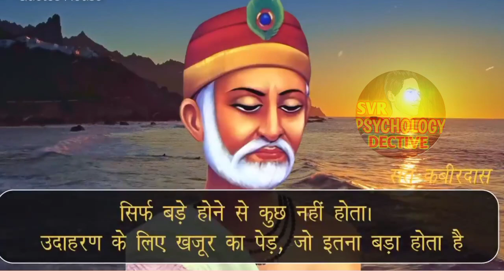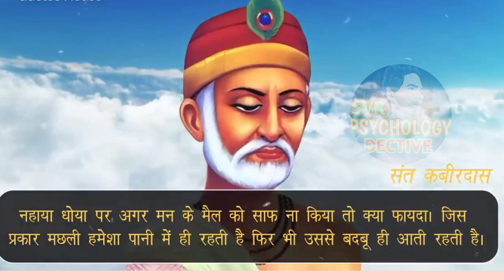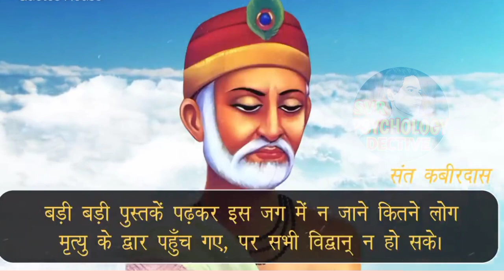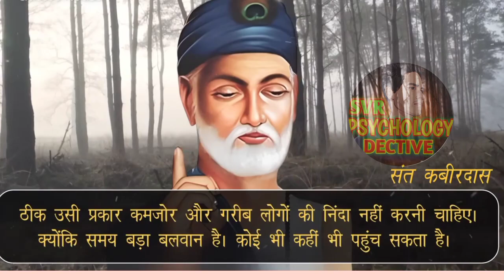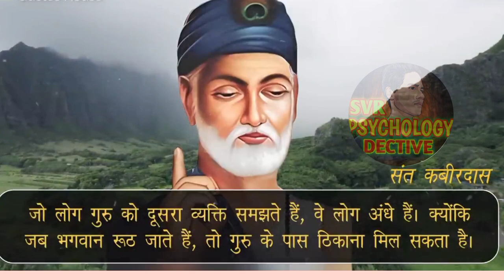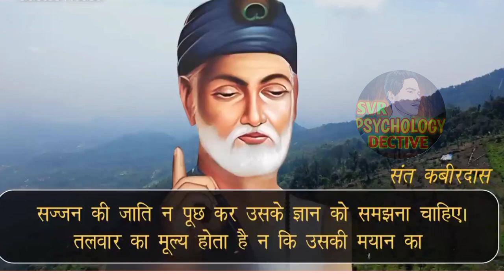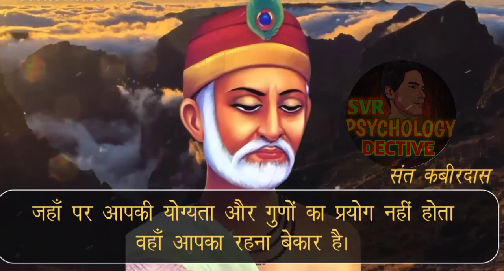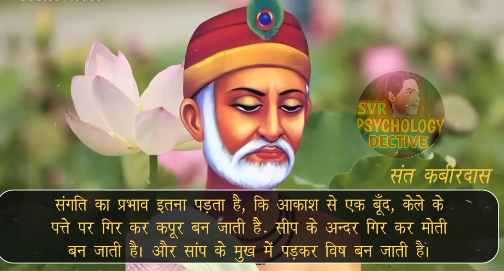पुरुष हमेशा अपने पसंद की स्त्रियां 🤷। Kabir ke dohe l Kabirdas ke dohe hindi l Kabirdas jivan परिचय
COPYRIGHT CONTENT:- @psychologydectivesvr

Description :-
प्यारे दोस्तों आपका स्वागत है...यहां पर आप सीख देने वाले और शिक्षाप्रद सुविचार और शिक्षा प्रदानकहानियां अच्छी कहानियां भी सुन सकते हो।दोस्तों अगर आप को शिक्षाप्रद सुविचार अच्छे विचार और शिक्षा प्रदानकहानियां पढ़ना या सुनना पसंद हैं, तो हमारे चैनल को सब्सक्राइब करके हमें सपोर्ट करें। :- psychology dective svr

कबीर दास के अनमोल विचार
Kabir Das Quotes In Hindi
kabir das ke dohe in hindi
kabir das ke dohe
kabir das ke vichar
kabir das ke vachan
kabir das ke anmol vachan in hindi
kabir das ji ke anmol vachan
kabir das ke anmol vachan
कबीर दास के अनमोल वचन
कबीर दास के अनमोल दोहे
kabir das
kabir vani
quotes house
hindi quotes
sant kabir das
kabir amritwani
famous quotes
wise quotes
anmol vachan
best hindi quotes
kabir
कबीर दास
kabir ji ke dohe
kabir vani doha
t-series
bhakti
sagar
tseries bhakti
tseries music
top devotional songs
devotional video
bhakti songs
bhakti bhajans
religious music
spirituality
spiritual music
divine
devotion
god songs
mantra
stuti
vandana
shloka
kabir amrit wani
कबीर के दोहे
कबीर भजन माला
सन्त कबीर
कबीर जयंती 2018
कबीरदास
जहाँ दया तहाँ धर्म है
जहाँ लोभ तहाँ पाप
हिट संत कबीर दस जी के दोहे 2021
sant kabir ke dohe
kabir das ji ke new dohe
hit sant kabir ke dohe
kabir ji ke bhajans
sant kabir ke madhur dohe songs
2021kabir das jayanti quotes
2021 when is kabir jayanti
kabir jayanti 2021 ka gana
kabir jayanti ke gane
kabir ji jayanti
kabir ke dohe audio download
kabir ke dohe bhajan
kabir ke dohe gane
kabir ke dohe guru govind
anmol vachan
anmol vachan tera christian song
anmol vachan serial
anmol vachan video
quotes about life
quotes video kaise banaye
quotes video editing
quotes status
quotes about life lessons
quotes motivation
quotes channel
anmol vachan
Philosophy
अनमोल वचन अनमोल विचार
chanakya niti channel
inspirational quotes
inspirational movies
inspirational video
inspirational songs
psychology dective svr
lessonable quote

Thank you for vaching video please help me